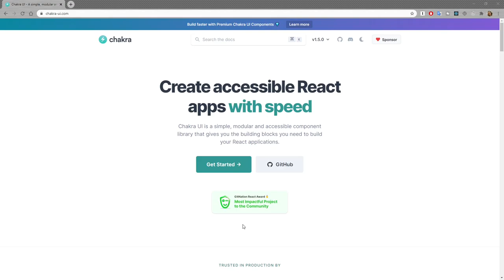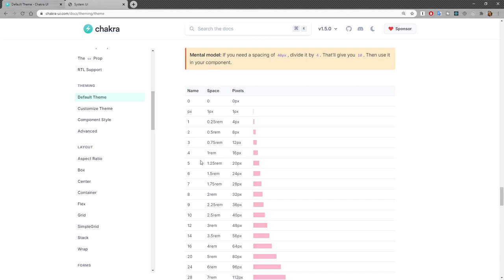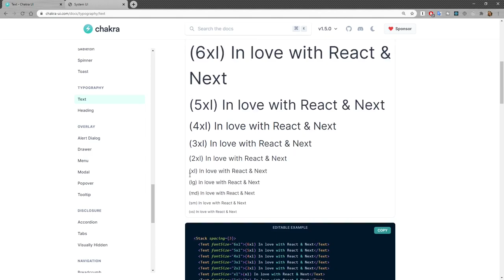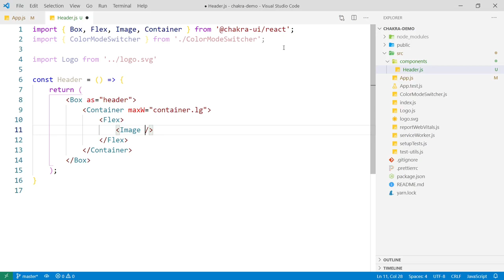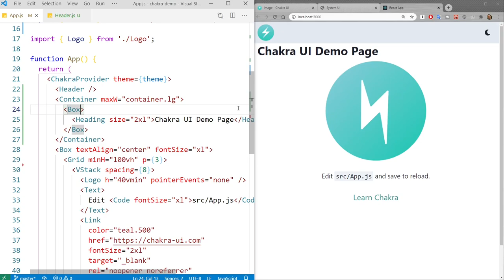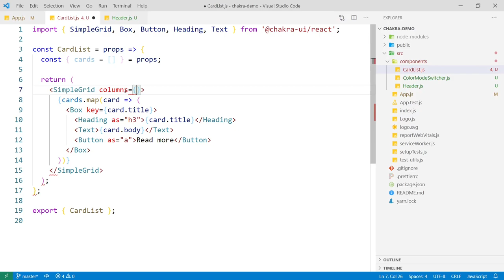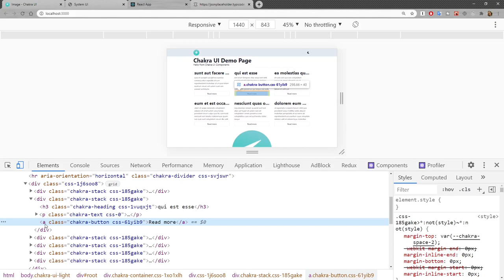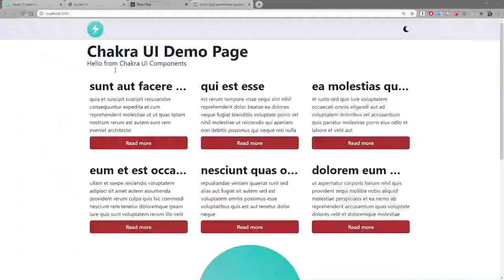Библиотека компонентов Chakra UI. Быстрый старт!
Готовые библиотеки компонентов позволяют быстрее создавать рабочие приложения. Chakra UI предлагает базовый набор решений для React-приложений - сетку, блоки, формы, таблицы и многое другое. При этом библиотека предлагает гибкий подход к управлению темами. Можно взять готовую цветовую схему и при желании расширить ее, либо создать свою собственную.

00:00 Обзор возможностей Chakra UI
16:20 Базовый шаблон React Chakra
17:45 Кастомная шапка, светлая/темная темы
24:26 Контейнер и работа с текстом
27:27 Сетка со списком карточек
32:37 Адаптив через пропсы
35:23 Варианты и псевдосостояния
38:38 Кастомизация темы